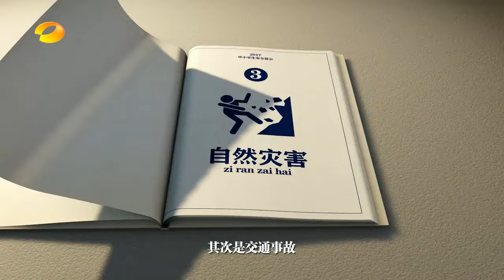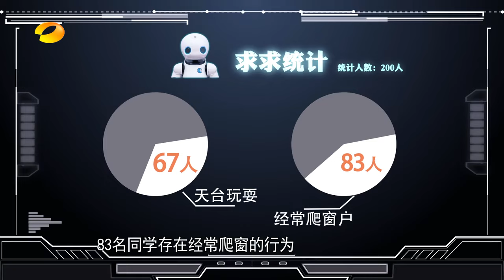《新闻大求真》News and science：校园安全重中之重【芒果TV精选】